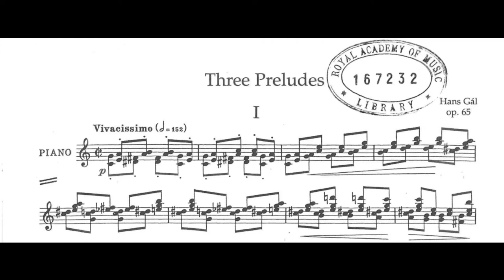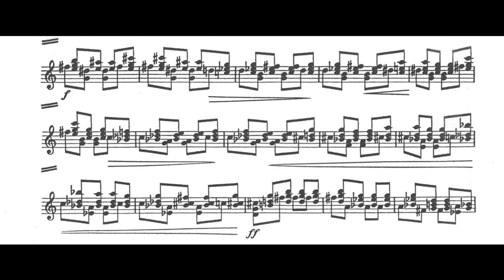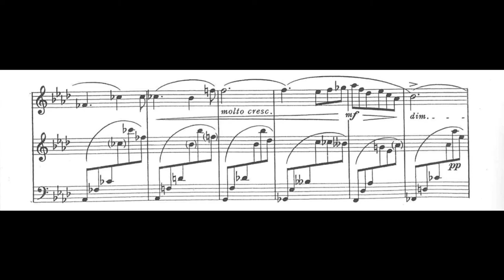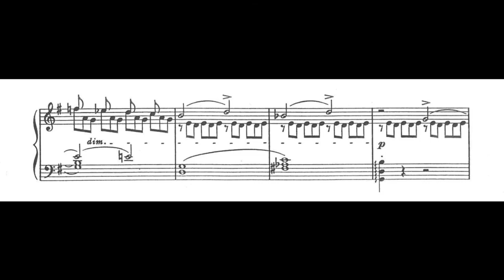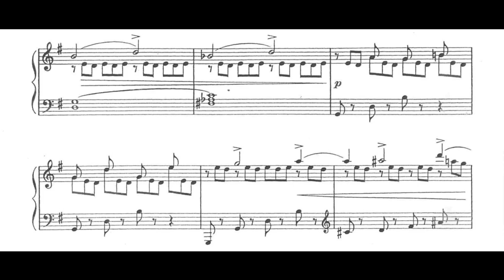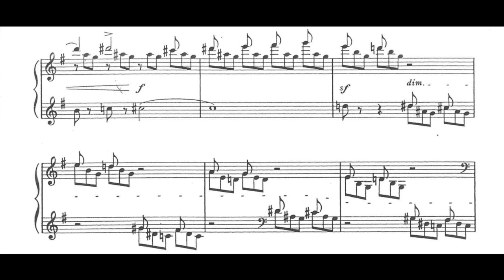Hans Gál - Three Preludes, Op. 65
Piano - Martin Jones

0:00 I. Vivacissimo
2:14 II. Lento e tranquillo
6:15 III. Presto, grazioso e con anima
Hans Gál OBE (5 August 1890 – 3 October 1987) was an Austrian-British composer, teacher and author.

Gál was born to a Jewish family in the small village of Brunn am Gebirge, Niederösterreich, just outside Vienna, the son of a doctor, Josef Gál. In 1909, his piano teacher Richard Robert (who also taught George Szell, Rudolf Serkin and Clara Haskil) appointed Gál as a teacher when he became director of the New Vienna Conservatory. From 1909 to 1913, Gál studied music history at the University of Vienna under music historian Guido Adler, who published Gál's doctoral dissertation on the style of the young Beethoven in his own Studien zur Musikwissenschaft. From 1909 to 1911, Gál studied composition privately with Eusebius Mandyczewski, who had been a close friend of Johannes Brahms, and with whom he later edited ten volumes of the Complete Edition of Brahms's works, published by Breitkopf & Härtel in 1926. Mandyczewski became a "spiritual father" to him.

In 1915, Gál was the first recipient of the new Austrian State Prize for Composition for his first symphony, though he later discarded this work and its successors, as well as a large number of works composed up to that time. During World War I he served in Serbia, the Carpathians and Italy. He returned from the war with a completed opera, Der Arzt der Sobeide, which was performed in Breslau (modern Wrocław) in 1919 under the conductor Julius Prüwer.

After World War I the political situation in Austria was extremely difficult, exacerbated by runaway inflation. Gál was appointed to the (initially unpaid) post of Lector for music theory at the University of Vienna (a post once held by Anton Bruckner). Despite the financial difficulties he married Hanna Schick (a relative of the philosopher and psychologist Wilhelm Jerusalem). His second opera, Die heilige Ente (The Sacred Duck), received its première in Düsseldorf in April 1923 under Szell and was performed with continued success in 20 theatres. Together with his third opera, Das Lied der Nacht (The Song of the Night), it established his wider reputation. In 1928 he won a Columbia Schubert Centenary Prize for his Sinfonietta, later retitled his First Symphony. The next year, with the support of such important musicians as Wilhelm Furtwängler, Fritz Busch and Richard Strauss, he was appointed to the directorship of the Mainz Conservatory. The next three years were among the happiest and most productive of his life.

The rise of the Nazis in Germany brought Gál's career in Mainz to an abrupt end on account of his Jewish ancestry. When the Nazis took over Mainz in March 1933, he was instantly dismissed from his post and performance and publication of his works in Germany were prohibited. His fourth opera, Die beiden Klaas (Rich Claus, Poor Claus), which was to have received a double première in Dresden and Hamburg, was cancelled and the piece was not performed until an English translation was presented by York Opera in 1990. He and his family returned to Vienna, but the shadow of the German Reich was already evident there, and he found no permanent position.

Immediately after the Anschluß in 1938, Gál fled to London, with the intention of emigrating to the United States. But he remained in Britain, where he met the musician and scholar Donald Tovey, who invited him to come to Edinburgh, where Tovey taught at the University. There were no permanent openings for professors, but Tovey found him some work in late 1938, and when the war broke out in 1939 the Gáls moved to Edinburgh permanently. In 1940 he was interned as an enemy alien in Huyton Camp near Liverpool and Central Camp in Douglas, Isle of Man, from May to September.

After his release he returned to Edinburgh, where he remained for the rest of his life. He had continued to compose throughout this time, publishing his Second Symphony in 1942. He became a lecturer in musical education at the University of Edinburgh in 1945, where he taught until retiring in 1960.

In Edinburgh he was a respected member of the local musical scene, and one of the founders of the Edinburgh International Festival in 1947. His later honours include the Grand Austrian State Prize for Music (1957), appointment as an Officer of the Order of the British Empire (1964) and the Austrian Cross of Honour for Science and Art, 1st class (1971).

He died at Edinburgh in October 1987, at the age of 97.